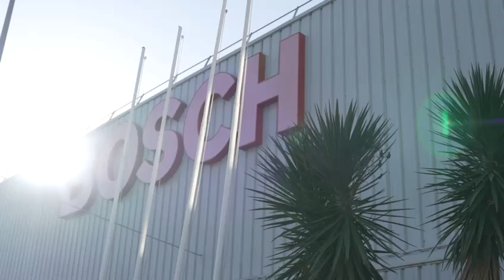Barat Alte garanteix la reindustrialització de Robert Bosch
El conseller d'Empresa i Treball, Roger Torrent i Ramió, acompanya el president de la Generalitat, Pere Aragonès i Garcia, en la culminació de la taula de reindustrialització de Robert Bosch a Lliçà d'Amunt. L'empresa Barat Alte garanteix la continuïtat de l'activitat industrial amb el suport d'ACCIO.